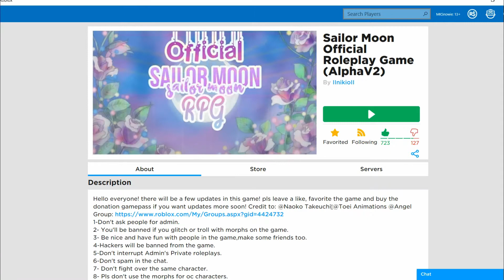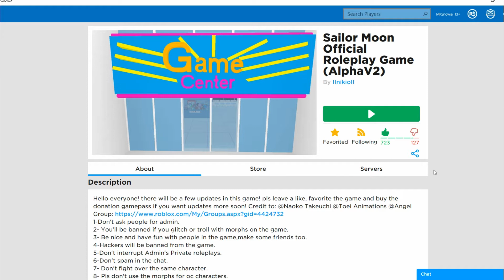The Last Update Before The Big Change!! // Roblox: Sailor Moon Roleplay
Sorry Its been a while, but this is the last update until the big change of the map!!!

Hope you enjoyed and remember to leave a sweet comment down below, and Punch That Subscribe Button and don't forget to leave a like and turn on notifications button so you don't miss a single upload. I love you guys and will talk to you soon!!!